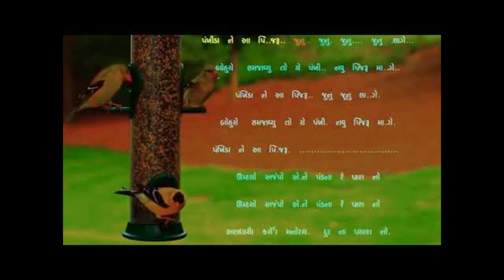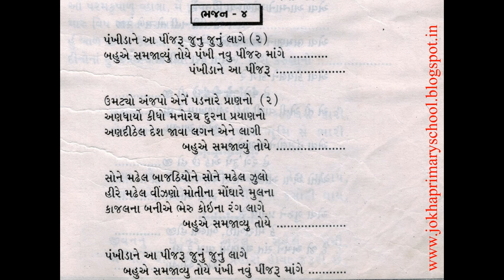Ashish D - Naman's Music - Devotional - Prarthna - Pankhida Ne Aa Pinjru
Ashish D from Naman's Music performs Devotional song PANKHIDA NE AA PINJRU in a Prayer Meet. This song mentions that every soul rotates in a different body in every birth.

Looking forward to connect for musical events of any genre and any era, at venue, virtual or hybrid.